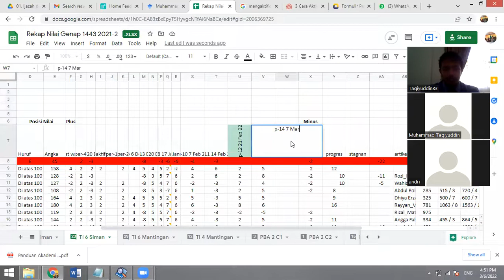P-14 Siman Materi ICT in Islam TI-6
Arsip kuliah TI-6 Siman bersama Muhammad Taqiyuddin